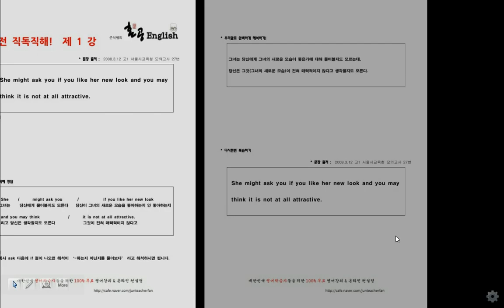[혼공] 영어공부, 준석샘의 직독직해 1강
*교안 다운로드(아래 링크 클릭 후 바로 다운로드 가능: 감동조심)